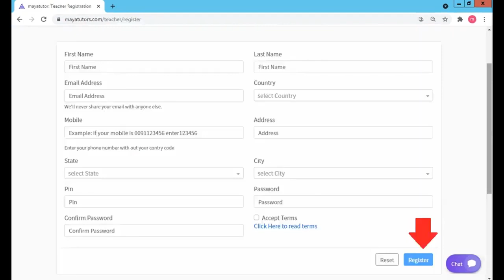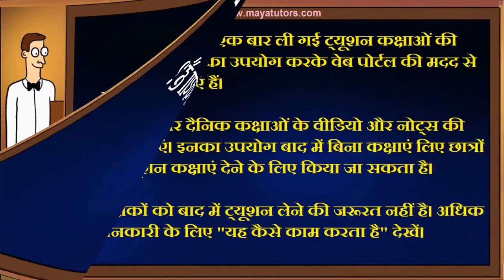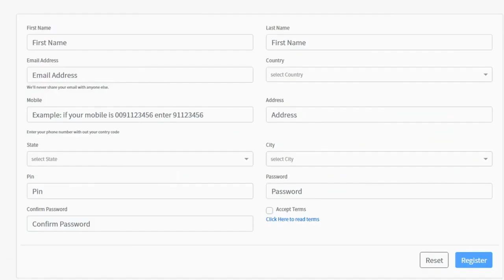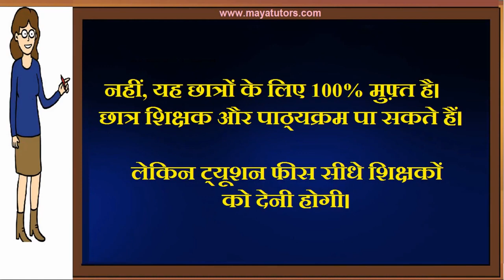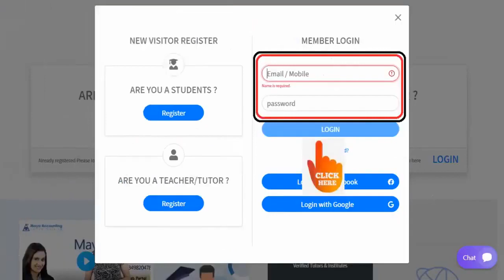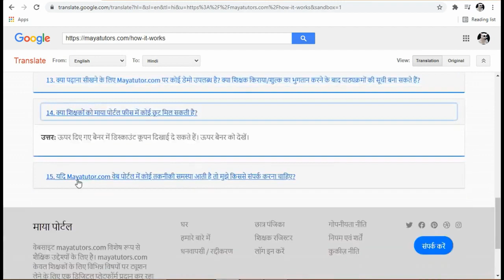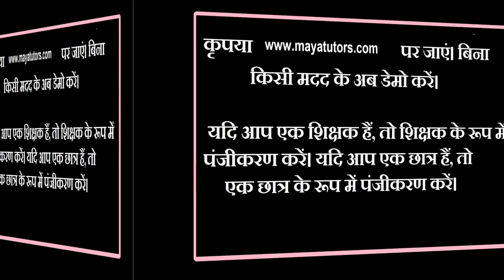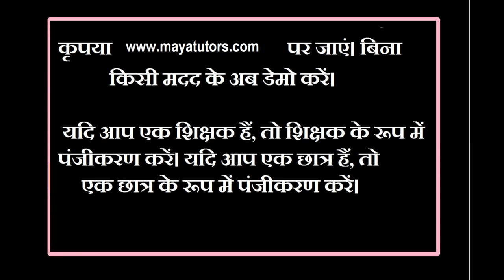MAYA TUTORS Best Tuition App , Best Online Class App in Tuensang